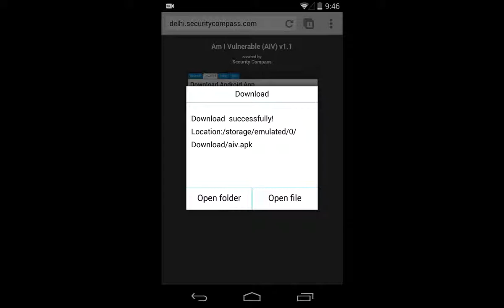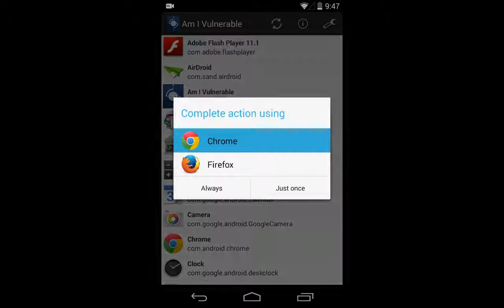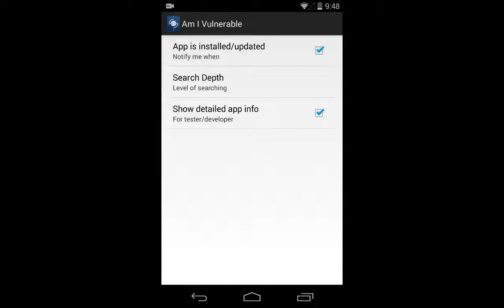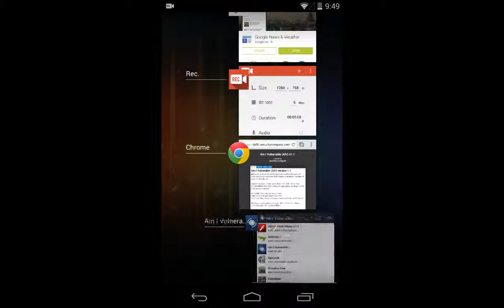Am I Vulnerable (AIV) - Security Compass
Am I Vulnerable (AIV) is an Android security app that notifies the user of publicly known vulnerabilities found in installed version of apps on the device.